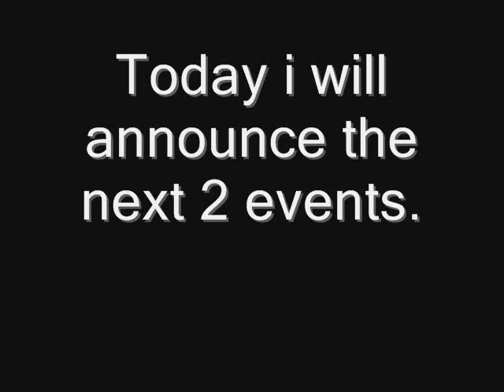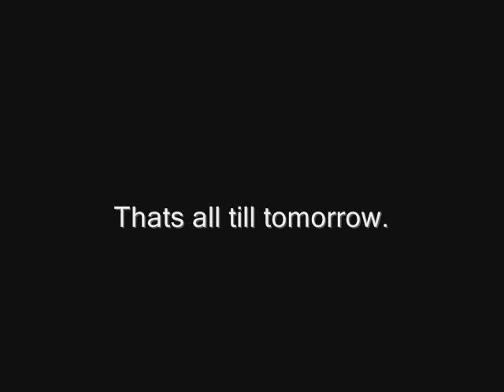The All-Night Gameathon 2 Double the Insanity Event Announcment 2